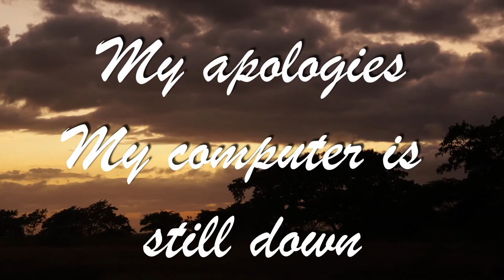Week in Review: Moving the Bees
My main computer is still down. I have been having trouble getting videos posted. This is a quick look at last week. Moving the Bees went well and We continue to proceed. More to come soon. I have been told my computer can be fixed.